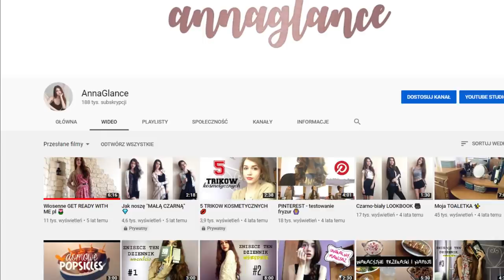Odtwarzam mój makijaż SPRZED 5 LAT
Jeśli Ci się spodobało i chcesz zobaczyć więcej z mojego życia - znajdź mnie na social mediach:

Mam na imię Ania, mam 21 lat.
O nowych filmach informuję na Instagramie.
Tak, jestem chuda - takie geny.
Mój psiak to West Highland White Terrier.
Sprzęt i używane programy:
Canon G7X
Lumix G80 + ob 12-60mm
Huawei P10
Wondershare Filmora
Gimp